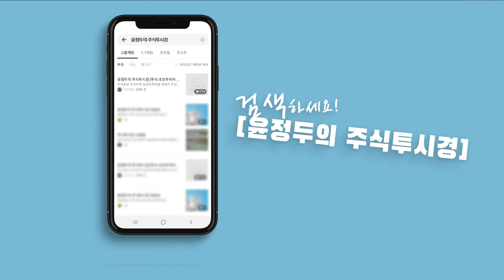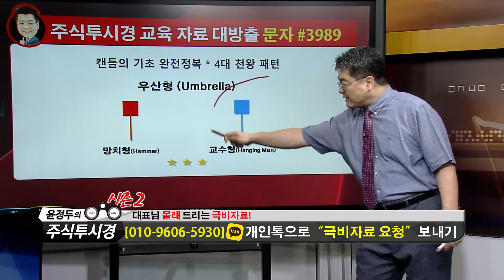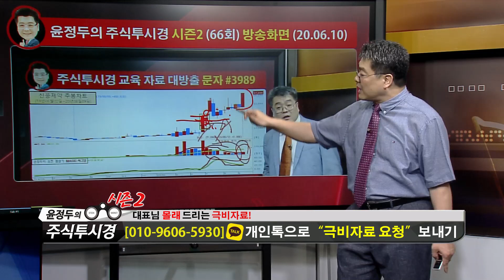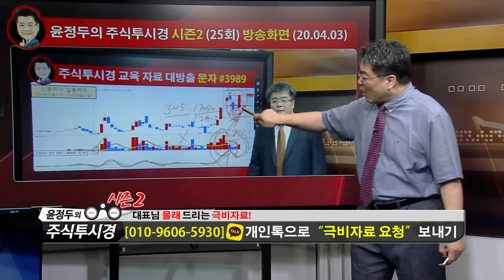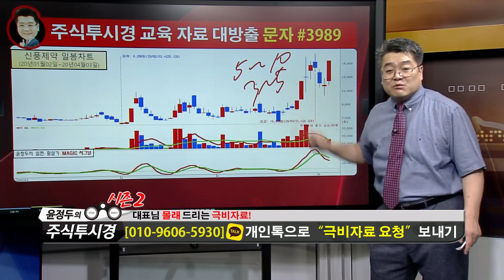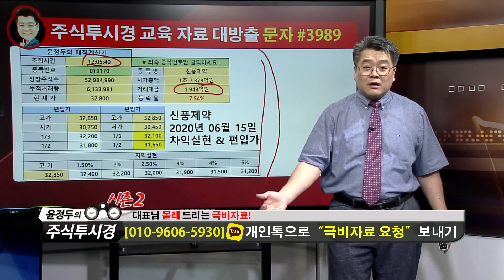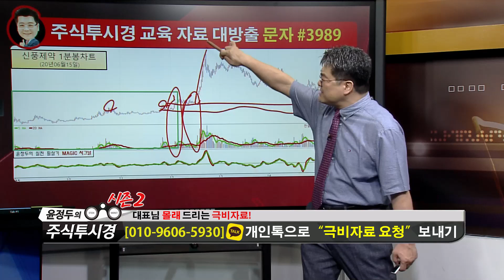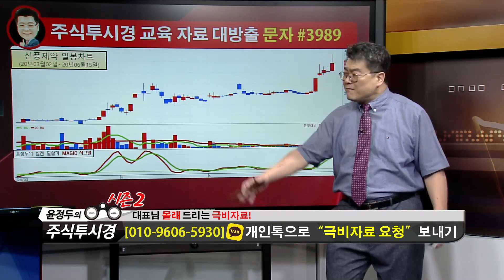윤정두의 「주식투시경 시즌2」 70-2화 [신풍제약]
*방송일시: ( 월 ~ 금 19:00 ~ 19:50 )

*방송시간: 일 ~ 목 20:00 ~ 22:00

『 윤정두의 주식투시경 시즌2 』 교육자료 신청은

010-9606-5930 으로 ↓아래 양식에 맞추어

자료신청
성함      홍길동
닉네임    홍길동
문자수신동의  예

문자 보내주시기 바랍니다

◆내 계좌 10억원 만들기 VVIP가입 EVENT◆

1개월  300만원
2개월  600만원
3개월  900만원
6개월 2,400만원

▶직장인교육 BIG EVENT!◀
1~4탄 VOD시리즈 50% 할인!!
440만원
→ 220만원(50% 할인)

◆추가혜택
▶문자매매싸인 2달 제공!
▶1~4탄 VOD 제공!
▶USB(99만원) 제공!

◆교육내용
① 급등주 포착 * 갭(GAP)&거래량의 비밀
제 1 강 관성 & 회귀의 법칙 * 추세 분석의 모든 것
제 2 강 극비 노출 * 거래량의 비밀 따라잡기
제 3 강 수익률의 극대화 * 신비의 갭(GAP) 실전필살기

② 상↑따 MAGIC 시그널
제 1 강 - 고전을 통한 시장의 숨결 완벽하게 파악하기
제 2 강 - 시장 주도주 따라잡기 * 필수 조건 4원칙 분석
제 3 강 - 보조지표 * 상따 MAGIC 시그널 설정비법 대공개

③ 캔들 X-파일 * 천기누설 필살기
제 1 강 300년의 숨결 캔들 이해하기 & 신비의 캔들 옥석가리기
제 2 강 수익의 극대화 손실의 극소화 & 변형형 캔들 따라잡기
제 3 강 완벽한 매수 매도 포지션 잡기 & 4대 천왕 캔들 실전필살기

④ 세력 따라잡기 * 그랜빌 뽀개기
제 1 강 - 시장 큰손 세력 흐름 완벽 따라잡기 * 선취매 전략
제 2 강 - 이동평균선 3대 전략 & 속임수 패턴 가성 & 진성 필살기
제 3 강 - 오류범벅 그랜빌 매매법칙 완전 재해석 신의한수 실전 필살기

2019년 팍스경제TV ‘윤정두의 주식투시경’
2018년 아시아경제TV ‘윤정두의 주식투시경’
2017년 한국경제 와우TV 종목의 법칙
2016년 SBSCNBC 성공투자 오후증시
2016년 서울경제TV ‘윤정두의 주식투시경’

2007년 대우증권 실전투자대회 7,681% 1위
2009년 NH선물 해외파생상품 실전투자대회 1위
2006년 삼성증권 실전투자대회 1위
2006년 현대증권 ELW 실전투자대회 1위
2003년 제일투자증권 실전투자대회 1위
2002년 메리츠증권 실전투자대회 1위
2001년 겟모어증권 실전투자대회 2위

삼성전기 1위 약 456억원, NAVER 243억원, 삼성바이오로직스 209억원, 엔씨소프트 206억원, CJ제일제당 218억원 주가 순으로 외국인 매수 나서… 일간 순매수 상위 기록.

셀트리온 895억, 부광약품 164억, TIGER 200 78억, 한온시스템 46억 외국인 순매수 나서…코스닥 시장에서는 제넥신, 씨젠, 펄어비스 상위 종목으로 장 마감.

외국인은 11일 하루에 셀트리온 주식 약 895억원어치를 순매수 해 11일 외국인 순매수 종목 1위를 차지했다.

11일 한국거래소에 따르면 외국인 순매수 금액이 가장 많은 종목으로 셀트리온, LG화학, SK하이닉스, 삼성전자우, 삼성바이오로직스 순으로 기록하며 장을 마쳤다.

외국인은 셀트리온 주식 311천주, LG화학 185천주, SK하이닉스 370천주, 삼성전자우 533천주, 삼성바이오로직스 31천주, 현대모비스 108천주, 부광약품 442천주, 삼성물산 135천주, LG이노텍 68천주, 신풍제약 331천주를 순매수했다. 외국인 순매수,순매도 상위 종목은 주가(주식가격)가 탄력적이어서 주가(주식가격) 흐름에도 변화를 준 것으로 보인다.